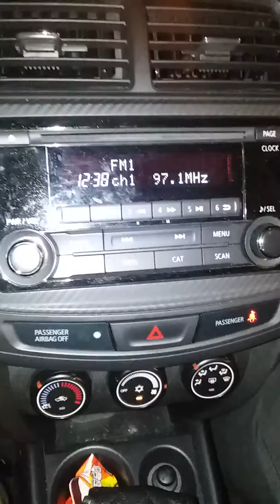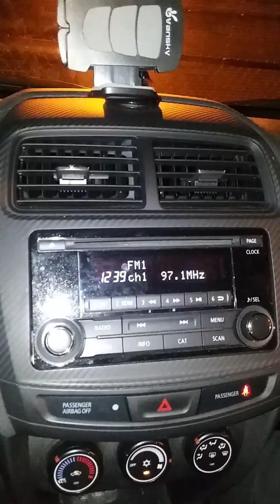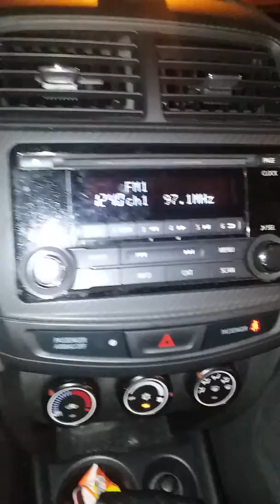KASKETBOYS...Dj Kay Slay Hot 97 DraMA Hour